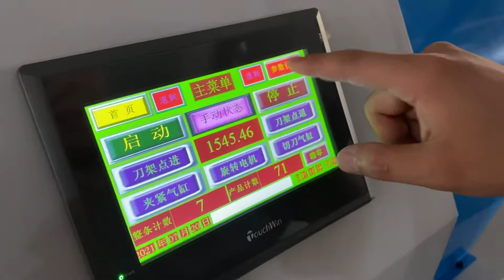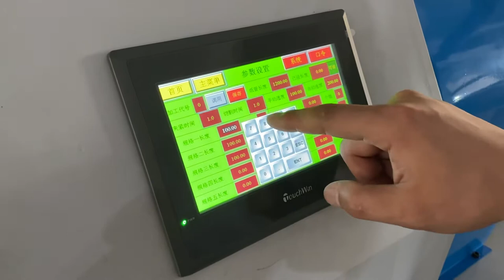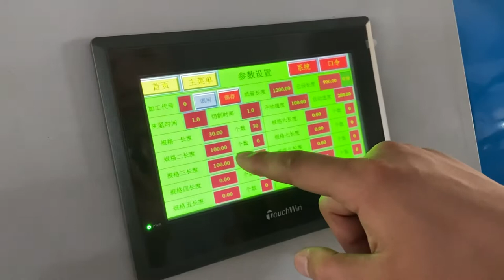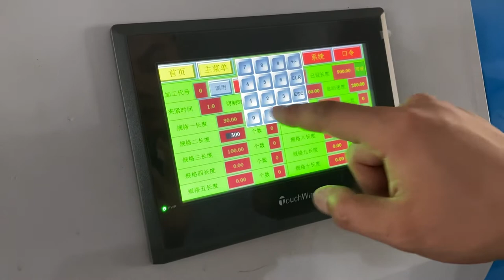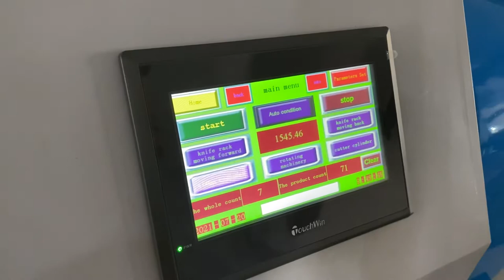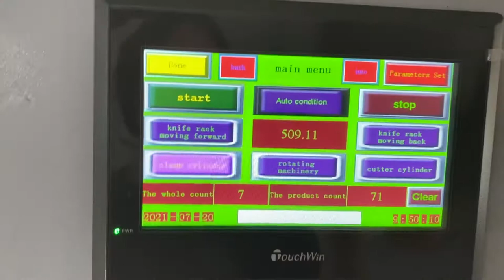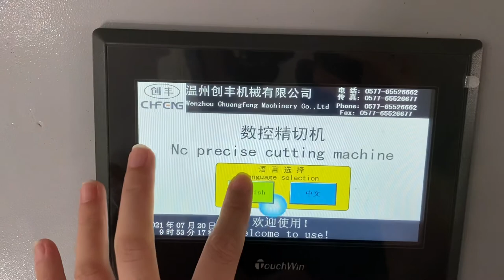Paper Core Tube Cutting Machine 5-1700mm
Paper core ID 50-152mm (customizable)
Thickness 1-15mm
Cutting length:5-1700mm